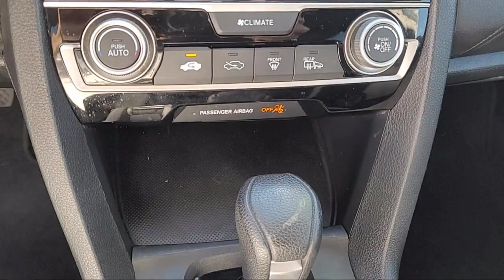2017 Honda Civic EX Sedan Sacramento Roseville Elk Grove Folsom Stockton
2017 Honda Civic EX Sedan Stock Number: P22237 Vin:2HGFC2F70HH536232.